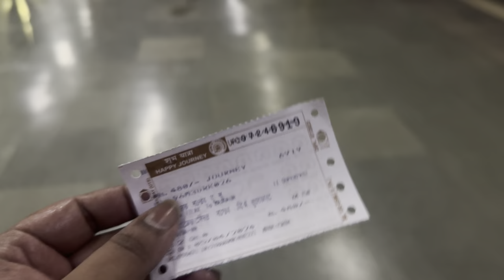First Day in Goa | The Ultimate Travel Vlog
First Day in Goa We start Today Our First journey From Mumbai to Goa It's amazing

Stay safe y'all sending you all my prayers love you

- Kaise maine Goa (North and south) Travel kiya vo bhi bohot kam BUDGET me. Or yhi chiz me aapko share krna hai 25000 To 30000
With 2 Person or 5 Day's

Kaise aap Khud apna GOA Trip Plan kr skte hai... Vo bhi Minimun Budget me..

Equipments: iPhone 15 Pro ,  Editing Software: Wondershare Filmora Edited